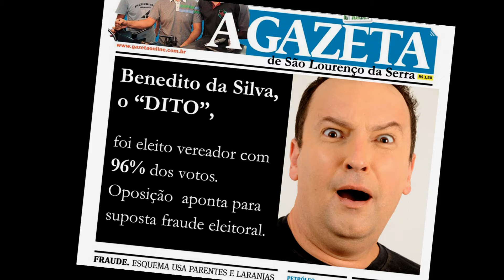Lendas Urbanas - São Lourenço da Serra